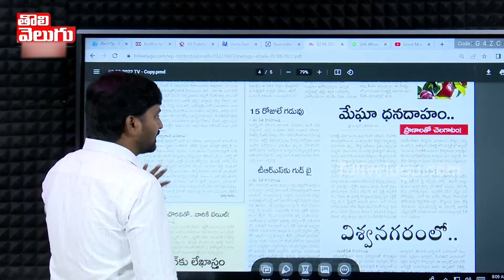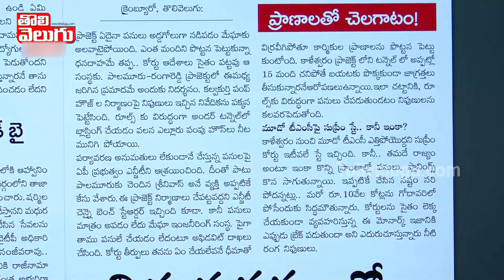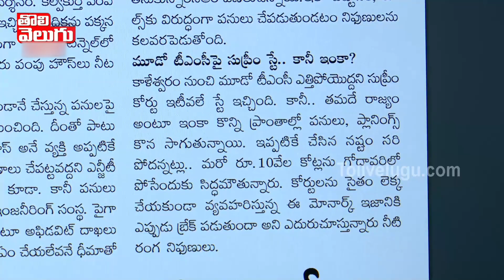మెఘా దాహం...సర్వనాశనం | Megha Krishna Reddy Latest Scam | Tolivelugu TV